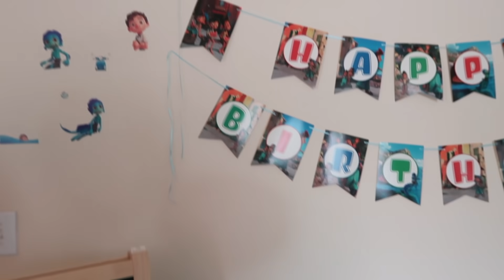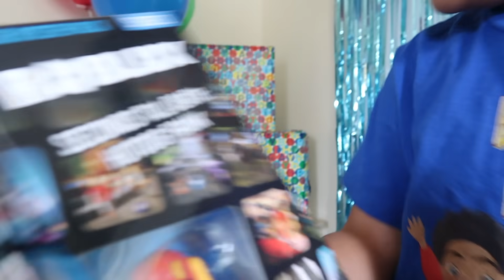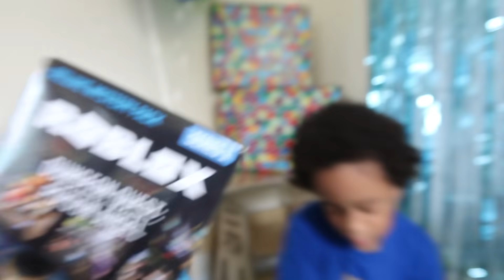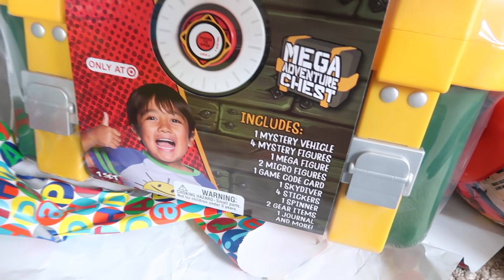LUCA THE MOVIE SURPRISE BIRTHDAY PARTY OPENING AND PLAYING WITH LUCA TOYS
SURPRISING BRYSON WITH THE BEST 5th BIRTHDAY PARTY EVER!! OPENING PRESENTS
LUCA TOYS, ROBLOX, RYAN'S WORLD AND MORE!!

Hi BBKIDS! In today's video we are celebrating Bryson's 5th Birthday!
We have so many fun surprises for Bryson. As most of you may know Bryson's favorite movie this summer is Disney Pixar Luca. Bryson's mommy decided to decorate his entire room Luca Theme.
Luca Decorations, Luca Toys, Luca Birthday Cake, Luca Cupcakes and even Luca Balloons.
Bryson opens his presents, plays with his toys and eats birthday cake. But wait there's more! Bryson gets surprised with a GIANT Inflatable Bounce House and Trampoline. Bryson has the best time celebrating his 5th Birthday with his family. We hope you enjoy this very special video. If you want to wish Bryson a Happy Birthday give this video a BIG thumbs up then head over to our community tab and wish him a HAPPY BIRTHDAY!!!